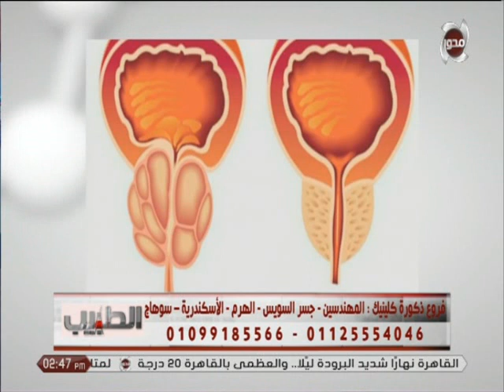لو عندك الأعراض دي وسنك فوق الخمسين لازم تكشف قبل متتحول لسرطان...